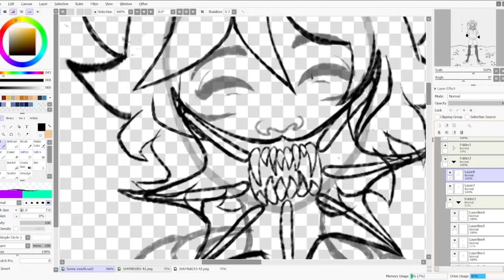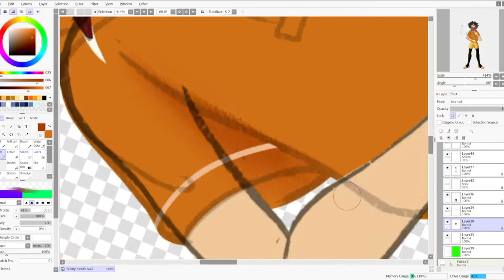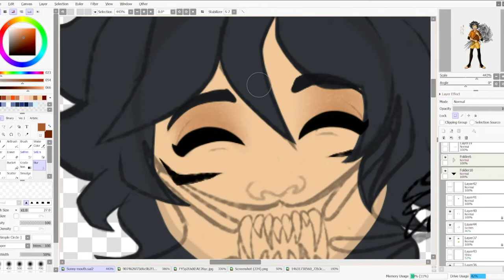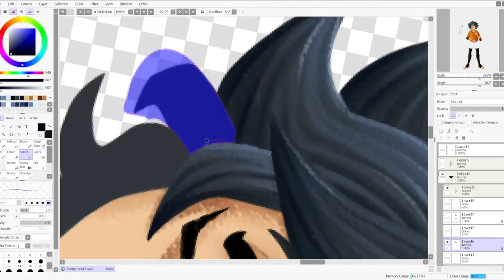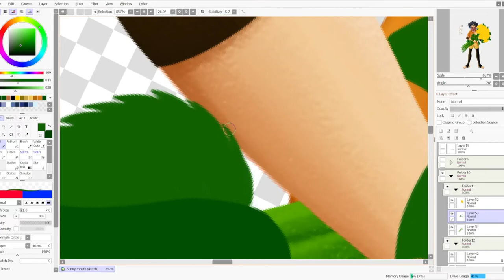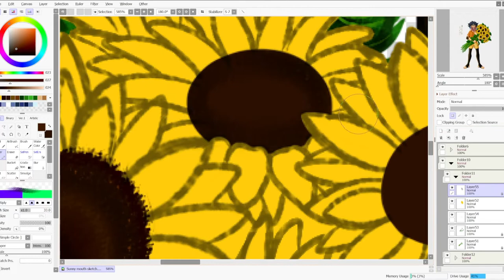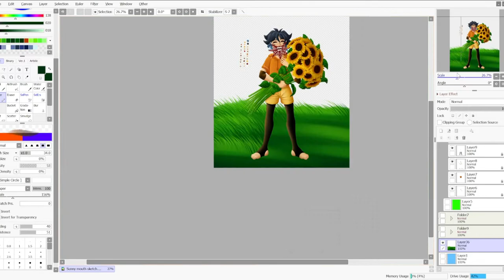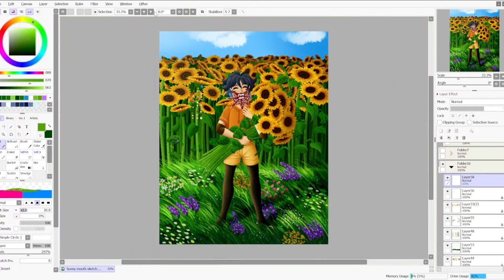Sunny With Sunflowers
A fanart of Velinxi's oc Sunny from her webcomic Countdown To Countdown.
This drawing took longer than I thought it would.